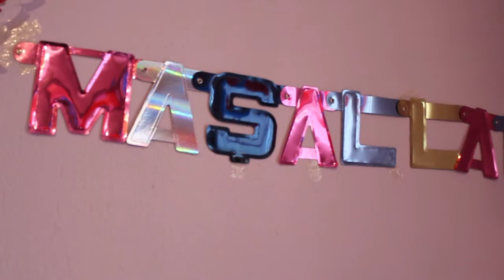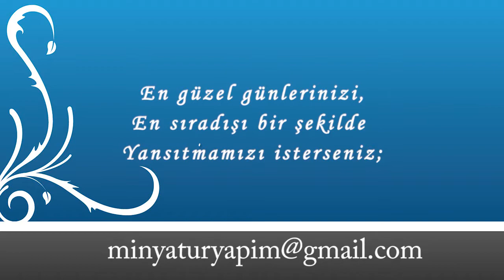ömer akyol erkekliğe ilk adım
Minyatür Yapım 2012
Kamera-Montaj: Şenol DEMİR